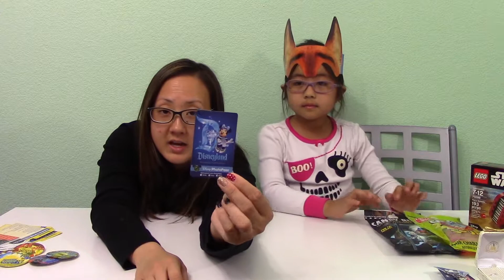DISNEYLAND Shopping HAUL!! - Star Wars, Pins, Vera Bradley, Ridemakerz, Legos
We wanted to share our Disneyland Shopping Haul with you guys!!

Periscope: xyadventurez

Of Course we love fan mail :)
XY Adventurez

A Little About Us:
XY Adventurez features the whole family (Isabella, Joey, Mommy and Daddy), but the  main focus is on Isabella, who is a toy collector and horse lover. Besides blind bags, blind boxes, and toy reviews, we do things as a family, including vlogs and food tasting. You’ll also see plenty of shopping hauls.  Isabella loves archery, My Little Pony, Pokemon, Sailor Moon, Tokidoki, Moshi Monster, Minecraft, Ever After High, Monster High, Shopkins, Legos, Marvel, DC Comics, Big Hero 6, Littlest Pet Shop, Hello Kitty, Play Doh and anything Disney.  We’re funny and happy, and we enjoy sharing our moments and memories with you!

Some of her YouTube Inspiration started from RadioJH Audrey, MommyandGracieShow, DC Toys Collector, Dollastic, Dreamflight6000 and Stampylonghead. So a big thank you to all you guys for giving us the courage to start our own channel!!!

Toy Translations
This is how you say Toys in other languages: Toys, JUGUETES, SPIELZEUG, 玩具, खिलौने, JOUETS, ИГРУШКИ, 장난감, ĠUGARELLI, LEKER and GIOCATTOLI.